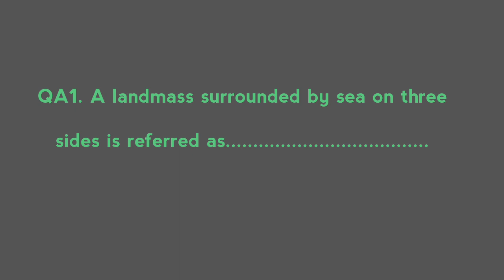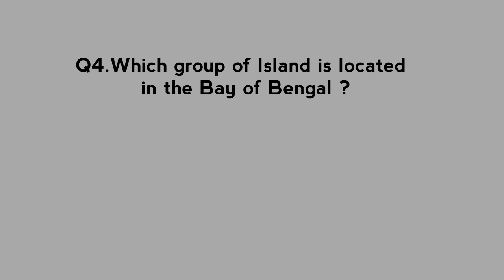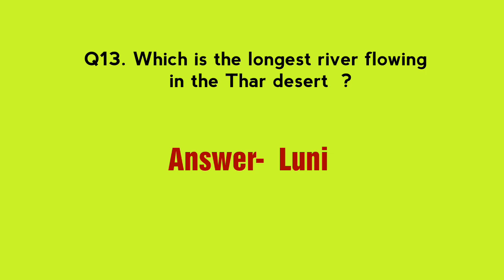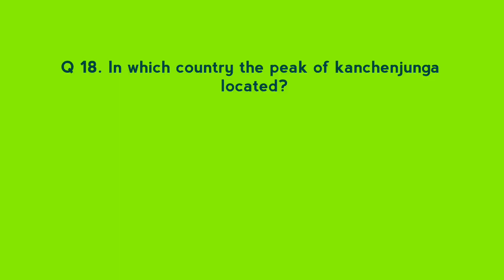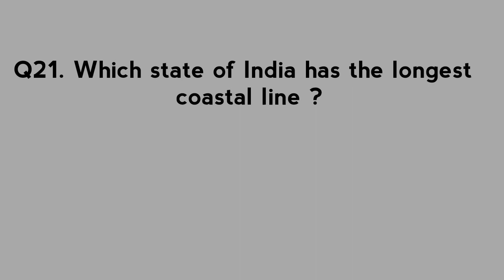Geography ||MA/M.Sc || 2020 Entrance Exam || MCQs || Important